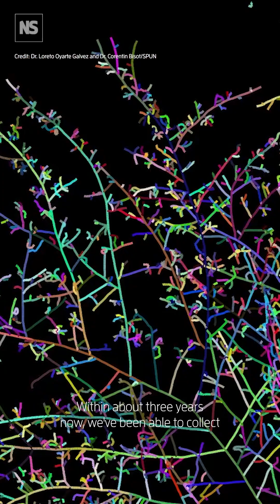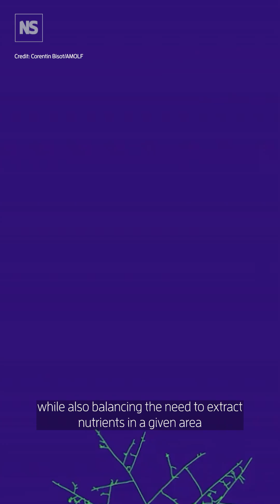Robotic imaging reveals complex secrets of plant-fungal networks 🍄🌱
Plant-fungal trade networks draw down around 13 billion tons of CO2 per year into the soil -- equivalent to ~1/3 of global energy-related emissions. Despite their global importance, scientists did not understand how these brainless organisms construct expansive and efficient supply chains across their underground networks.

Now, new research has used advanced robotics to track the hyper-efficient supply chains formed between plants and mycorrhizal fungi as they trade carbon and nutrients, discovering new fungal behaviour. Scientists discovered that the fungi construct a lace-like mycelial network that moves carbon outward from plant roots in a wave-like formation. Moving resources bi-directionally, controlling their flow and speed as needed and deploying  special growing branches as microscopic ‘pathfinders’ to explore new territory.